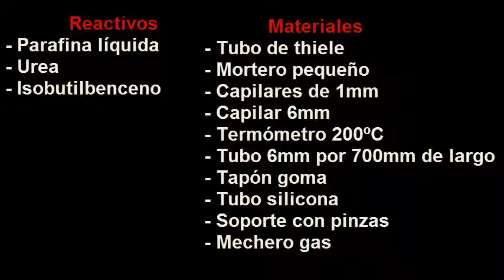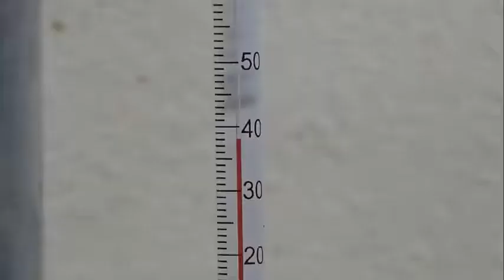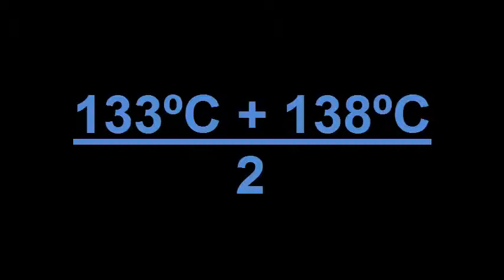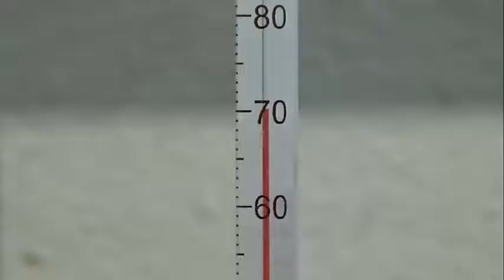MELTING AND BOILING POINT .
This video show determine the melting and boiling point with thiele tube.